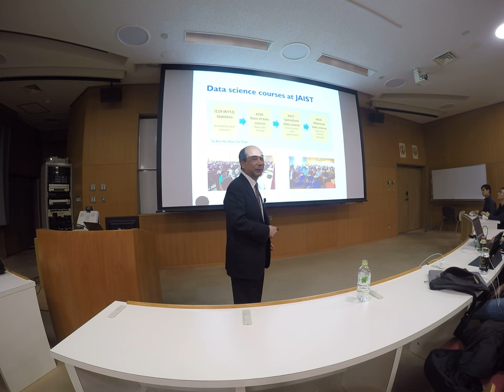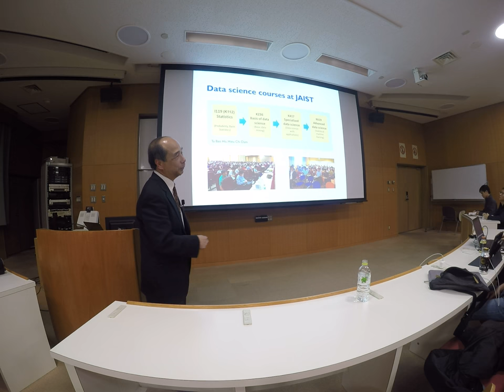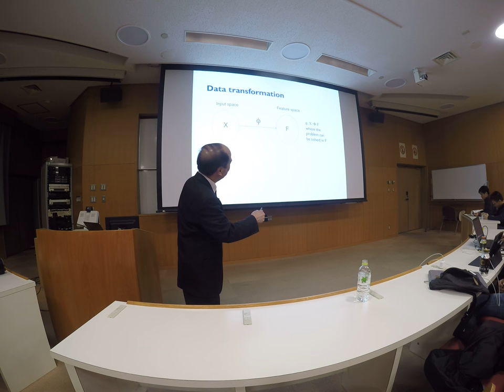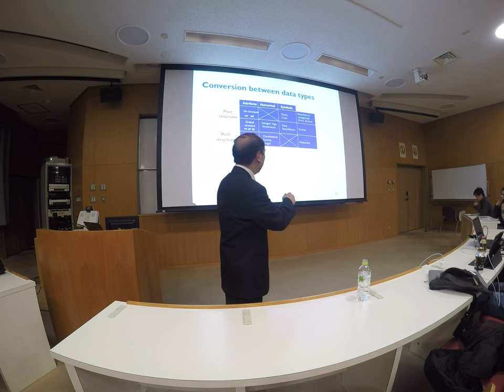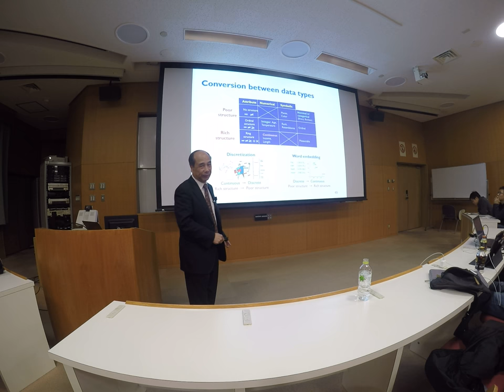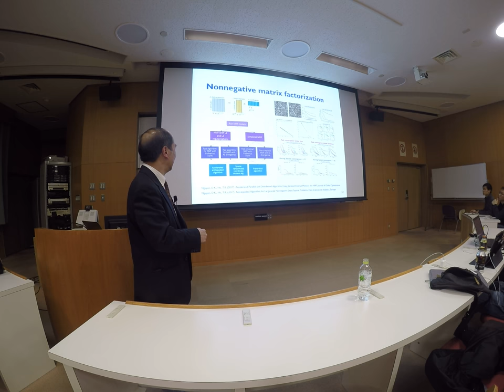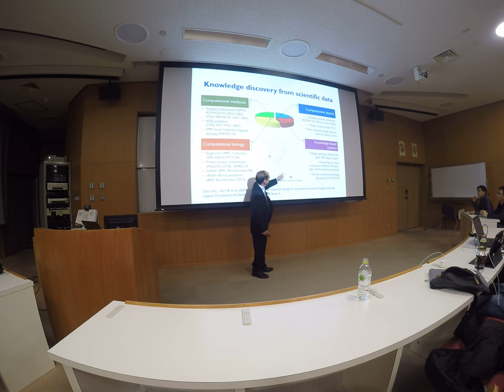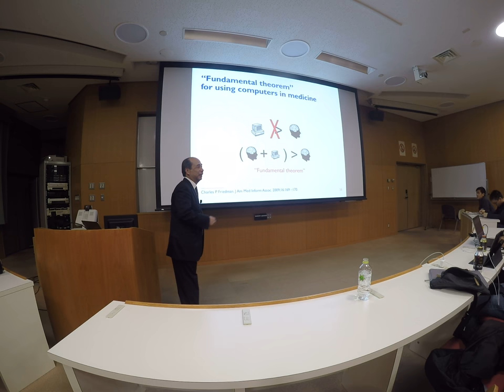Final Lecture - Prof. Ho Tu Bao - In the change of Machine Learning (part 3)